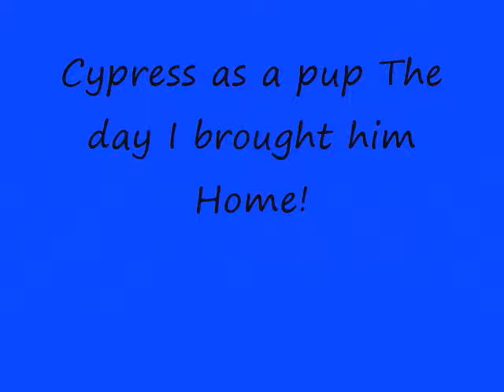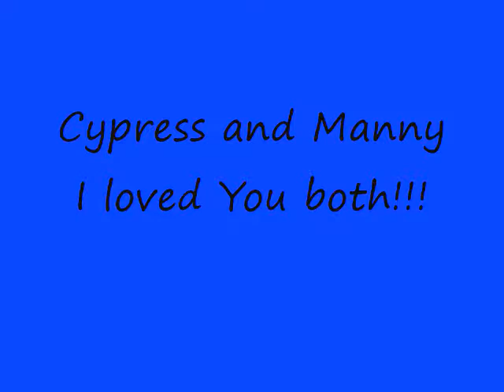RIP MANNY AND TYSON GOODBYE CYPRESS SEE YOU IN TIME!!!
Kenny Chesney Who You'd be Today! Cypress and Manny Puppy Photos Tyson Photos Road Photos!